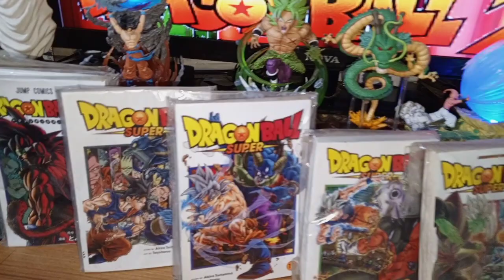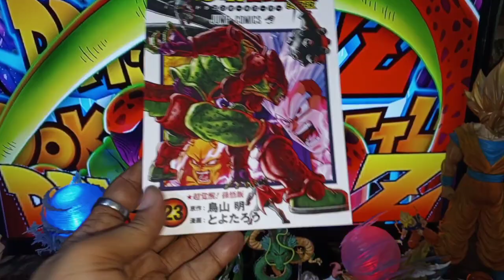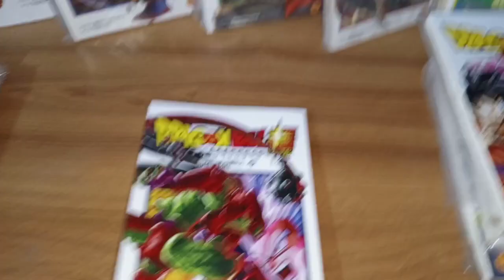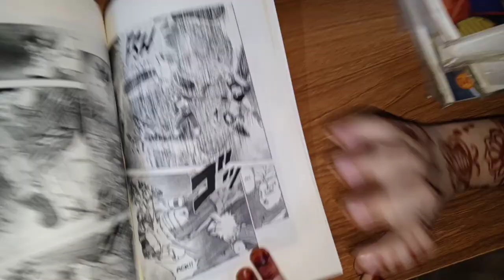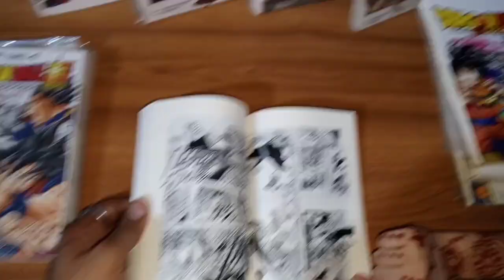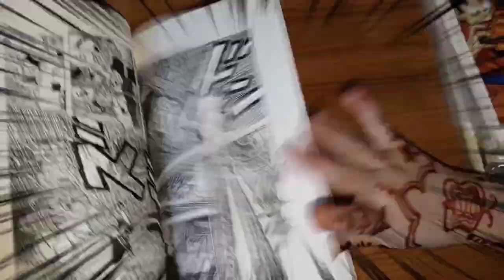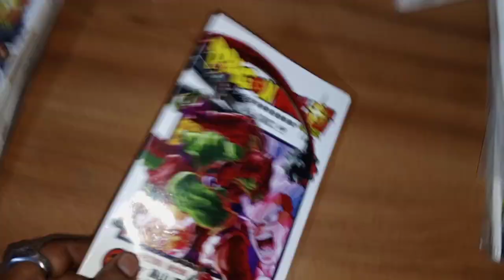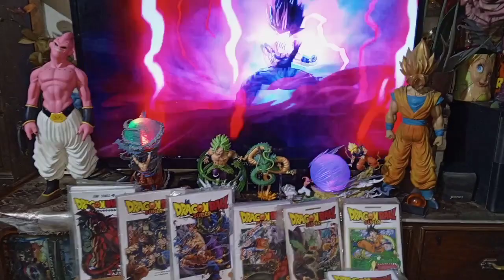Manga bd-96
Gohan Awakens! Dragon Ball Super Manga Volume 23 of the !
Hi guys.
Today I am show you (Dragon Ball Super Volume 23) MANGA collection 2024 .